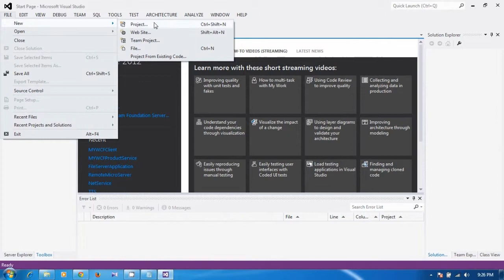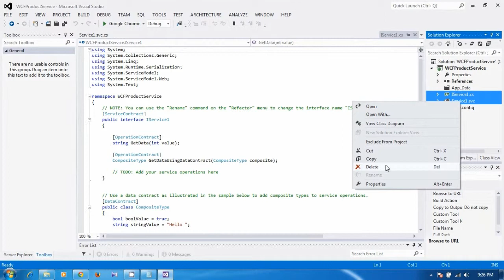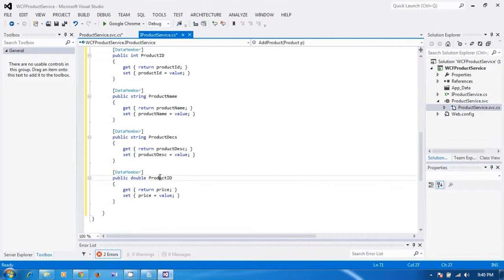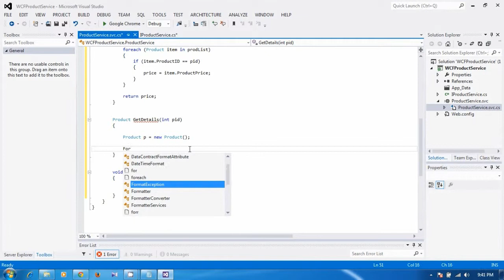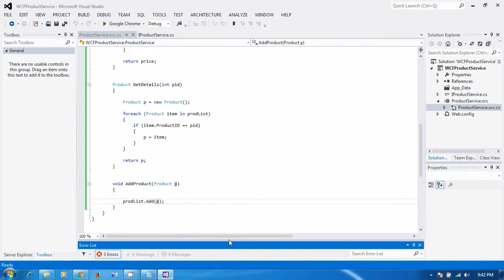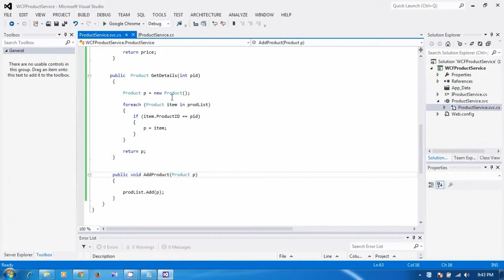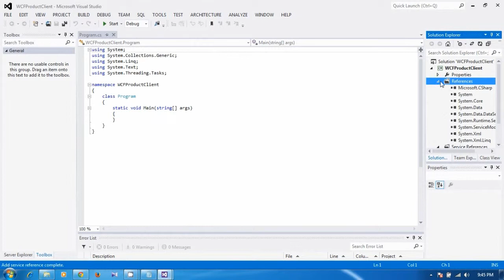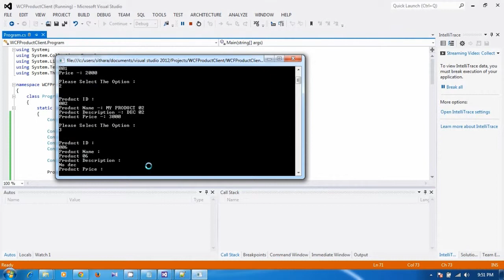WCF -: Building Your First WCF application